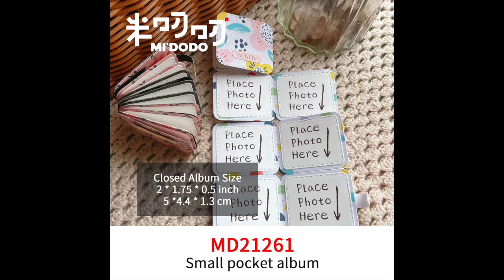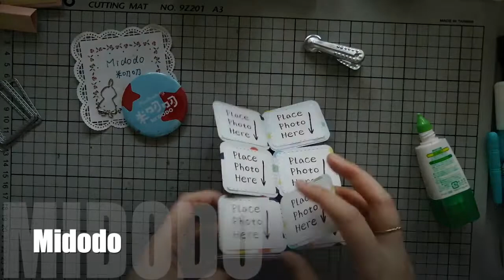Tutoriul | MD21261 | Small pocket album Cutting Dies | Midodo December 2021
You can buy it in our AliExpress store.
❤️【MD21254】 Fence

❤️【MD21255】 Right angle cupboard box

❤️【MD21256】 Chest of drawers box

❤️【MD21257】 Storage holders & racks

❤️【MD21258】 Tables and chairs

❤️【MD21259】 2 size Mini Storage basket

❤️【MD21260】 Mini pocket book

❤️【MD21261】 Small pocket album

❤️【MD21262】 Mini Tassels

❤️【MD21263】 Super Mini Animal Tag

❤️【MD21264】 Super Mini Christmas Tag

❤️【MD21265】 Super Mini Film

❤️【MD21266】 Super Mini Envelope